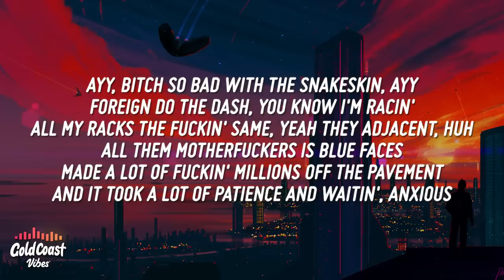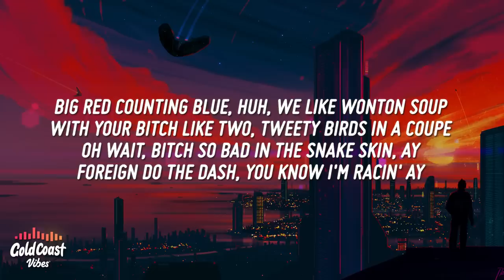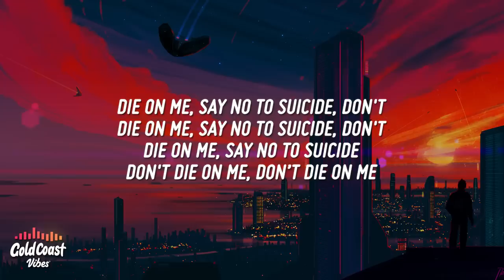Trippie Redd - Snake Skin (Lyrics)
Trippie Redd - Snake Skin

[Verse 1]
Ayy
Bitch so bad with the snakeskin, ayy
Foreign do the dash, you know I'm racin'
All my racks the fuckin' same, yeah, they adjacent, huh
All them motherfuckers is blue faces
Made a lot of fuckin' millions off the pavement
And it took a lot of patience and waitin', anxious, ayy

[Chorus]
Foreign suicide, wrist suicide
Neck suicide, car suicide
Doors suicide, don't commit no suicide
Say no to suicide, suicide, suicide
Suicide watch (Watch), huh
These niggas gon' kill theyself, they see me stuntin' (Stuntin'), huh
These niggas gon' kill theyself, they see me makin' money (Makin' money)

[Verse 2]
Hold up, slime, I'm with Duke, uh
Slime, I'm with troops, uh
Pussy nigga talk down, then we slime him like woop, huh
Shine then I grind, throw the dime like I hoop, ayy
Bad bitch and her ass is obtuse, but that stomach is acute, uh
Nigga, what it do? Uh
Big red counting blue, huh
Wet like wonton soup
With your bitch like two
Tweety birds in a coupe, hold on, wait
Bitch so bad in the snakeskin, ayy
Foreign do the dash, you know I'm racin', ayy
All my racks the same, yeah, they adjacent
All them motherfuckers is some blue faces, ayy
All my racks, I made it off the pavement, patience, waitin'

[Outro]
Say no to suicide, don't die on me, don't die on me